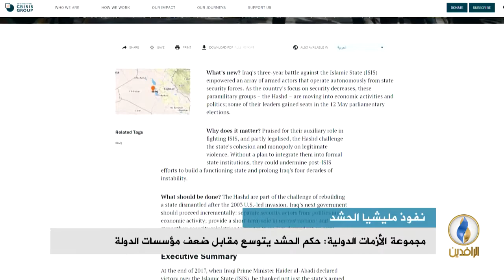تقرير إخباري.. مجموعة الأزمات الدولية: حكم الحشد يتوسع مقابل ضعف مؤسسات الدولة